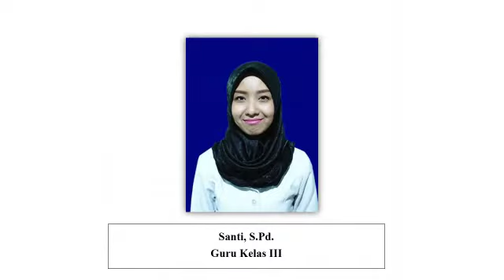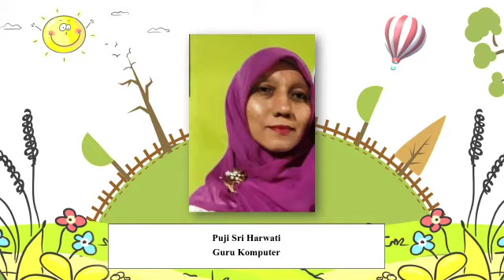Pengenalan Lingkungan Sekolah Profil Guru SD N 2 Patukangan Tahun Pelajaran 2021/2022